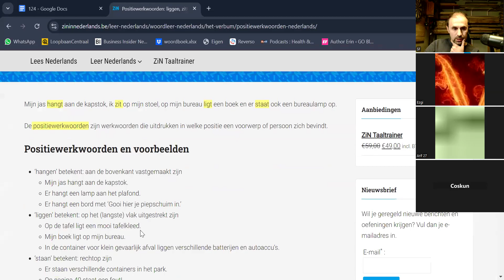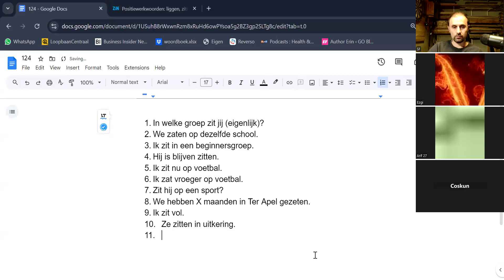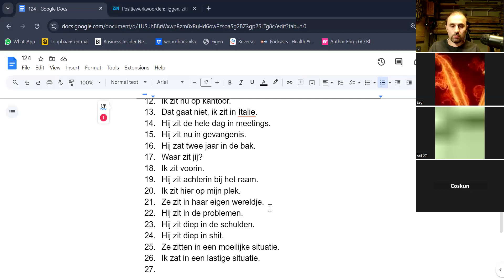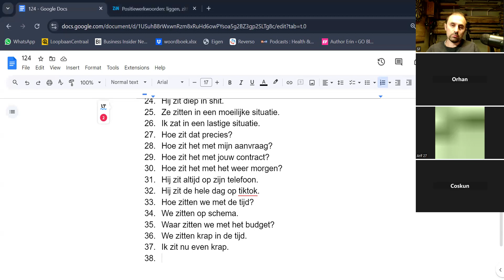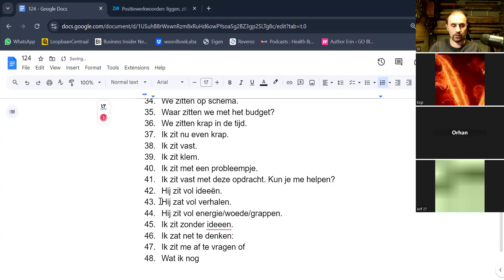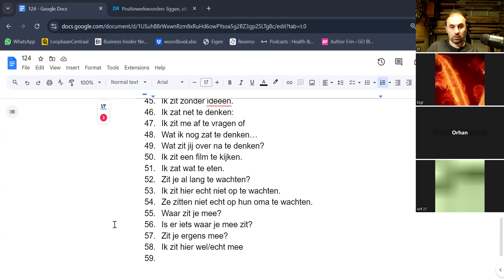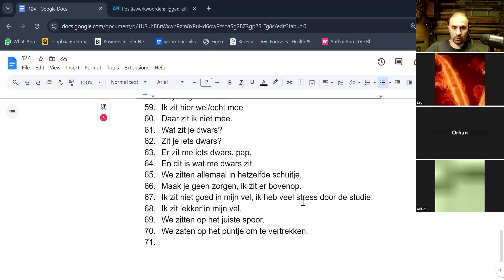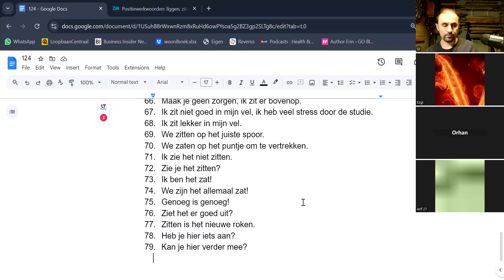124 - ''Hollandaca'' konusmak isteyenlerin bilmesi gereken ''zitten'' fiilinin gundelik kullanimlari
Hayatin her yerinde spontan bir kullanima sahip ''zitten'' fiilinin en onemli kullanimlari. Bazi modal fiillerden daha fazla kullanim alanina sahip diyebilirim.

Izleyenlerden duymak isterim, nasil buldunuz? Sizin de eklemek istediginiz cumleler var mi?

Bu videoyu calisan, okuyan, is arayan, B1/B2 kursu goren sevdiklerinize hediye olarak gonderebilirsiniz. Yapilar islerine cok yarayacak!

Dersteki cumlelerin birkacinda ufak hatalar olmus, asagidaki metin duzeltilmis versiyon, bunu dikkate aliniz.

In welke groep zit jij?
We zaten op dezelfde school.
Ik zit in een beginnersgroep.
Hij is blijven zitten.
Ik zit nu op voetbal.
Ik zat vroeger op voetbal.
Zit hij op een sport?
We hebben 6 maanden in AZC Ter Apel gezeten.
Ik zit vol.
Ze zitten in de uitkering. (de uitkering)
Waar zit je nu?
Ik zit nu op kantoor.
Dat gaat niet, ik zit in Italië.
Hij zit de hele dag in meetings.
Hij zit nu in de gevangenis. (de gevangenis)
Hij zat twee jaar in de bak.
Waar zit jij?
Ik zit voorin.
Hij zit achterin bij het raam.
Ik zit hier op mijn plek.
Ze zit in haar eigen wereldje.
Wat zit erin?
Zit er vlees in?
Hij zit in de problemen.
Hij zit diep in de schulden.
Hij zit diep in de shit. (de shit :)
Ze zitten in een moeilijke situatie.
Ik zat in een lastige situatie.
Hoe zit dat precies?
Hoe zit het met mijn aanvraag?
Hoe zit het met jouw contract?
Hoe zit het met je gezondheid?
Hoe zit het met het weer morgen?
Hij zit altijd op zijn telefoon.
Hij zit de hele dag op TikTok.
Zij zit uren op social media.
Hoe zitten we met de tijd?
We zitten op schema.
Waar zitten we met het budget?
We zitten krap in de tijd.
Ik zit nu even krap.
Ik zit vast met mijn huiswerk, ik weet niet hoe ik verder moet.
Ik zit klem met mijn werk en school, het is te veel.
Ik zit vast met deze opdracht. Kun je me helpen?
Ik zit met een probleempje.
Hij zit vol ideeën.
Hij zit vol vragen.
Hij zat vol verhalen.
Hij zit vol energie/woede/grappen.
Ik zit zonder ideeën.
Ik zat net te denken:
Ik zit me af te vragen of
Wat ik nog zat te denken…
Waar zit jij over na te denken? (Wat olmuyormus burada gercekten)
Ik zit een film te kijken.
Ik zat wat te eten.
Zit je al lang te wachten?
Ik zit hier echt niet op te wachten.
Ze zitten niet echt op mijn hulp te wachten. (Ze hebben mijn hulp niet nodig of willen het niet.)
Waar zit je mee?
Is er iets waar je mee zit?
Zit je ergens mee?
Ik zit hier echt mee.
Daar zit ik niet mee.
Wat zit je dwars?
Zit je iets dwars?
Er zit me iets dwars, pap.
En dit is wat me dwars zit.
We zitten allemaal in hetzelfde schuitje.
Maak je geen zorgen, ik zit er bovenop.
Ik zit niet goed in mijn vel, ik heb veel stress door de werkdruk.
Ik zit lekker in mijn vel.
Ik sta op het punt om te vertrekken. (zitten degilmis pardon)
We zitten op het juiste spoor.
Ik zie het niet zitten.
Zie je het zitten?
Ik zie het wel zitten.
Ik ben het zat!
We zijn het allemaal zat!
Ziet het er goed uit? (niet zit)
Zitten is het nieuwe roken. :)